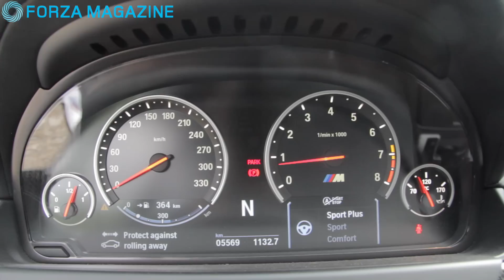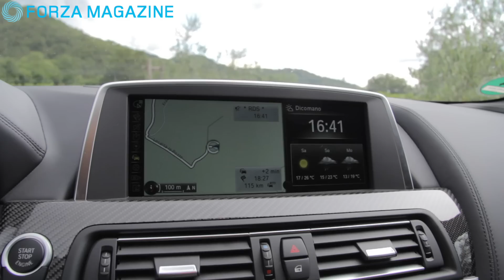BMW M6 Competition Package test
BMW M6 er et godt bud på en sjov feriebil, hvis man samtidig også vil have en smule komfort. Vi har prøvet den store og dyre coupé. Testmodellen havde også Competition Package, der forøger ydelsen med 15 hk og bl.a. har en mere sporty undervogn.